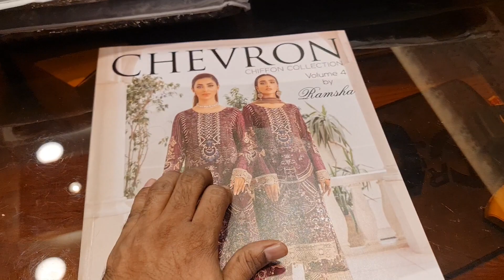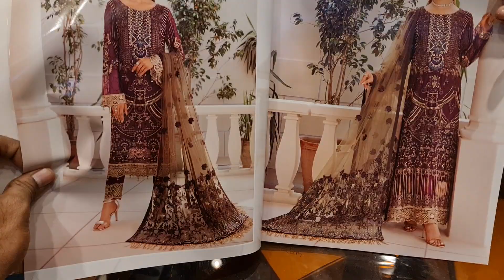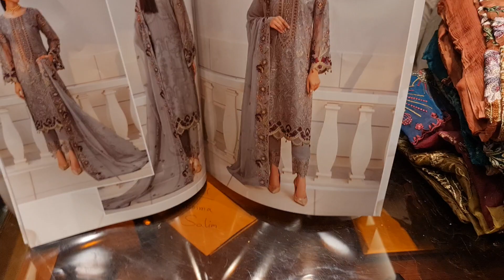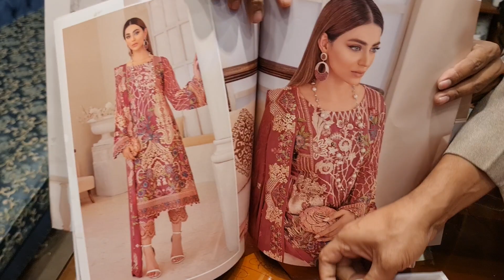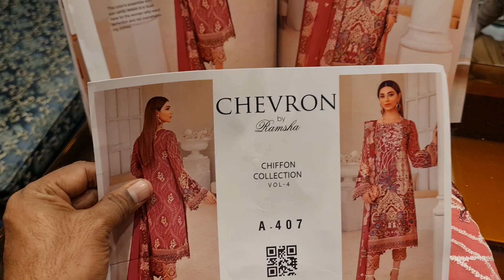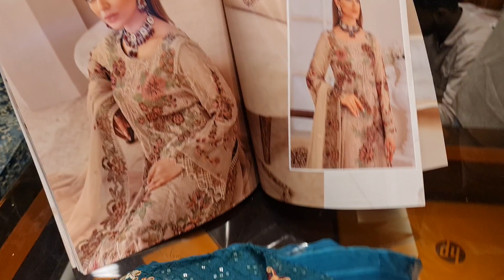December 22, 2021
super offer

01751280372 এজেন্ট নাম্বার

PURNIMA SAREE

২০ নূর ম্যানশন মার্কেট চতুর্থ তলা ❤️ পূর্ণিমা শাড়ি থ্রি পিস অ্যান্ড শাড়ি শোরুম ❤️

৩৯৩/৪১ নিচতলা গাউছিয়া মার্কেট ❤️ পূর্ণিমা শাড়ি
৩৯৩/৪২ নিচতলা গাউছিয়া মার্কেট ❤️ আলপনা শাড়ি
৪/২২।    নিচতলা নূর ম্যানশন মার্কেট ❤️ সিমায়া শাড়ি
৩৫         নূর ম্যানশন দ্বিতীয় তলা ❤️ সূর্যকন্যা শা্ড়ি
৮/বি      নূর ম্যানশন দ্বিতীয় তলা ❤️ বসুন্ধরা শাড়ি
২০         নূর ম্যানশন দ্বিতীয় তলা ❤️ রাজকন্যা শাড়ি
                                           ধন্যবাদ